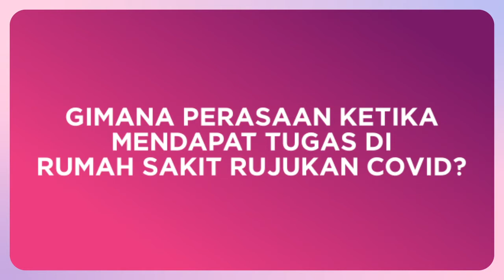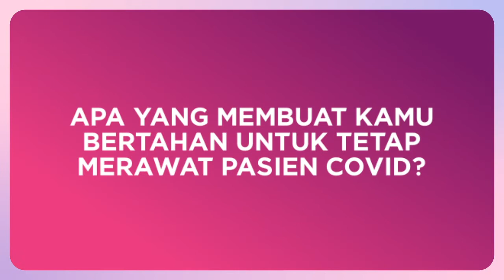AskTheExpert Inspirasi Kartini - Tenaga Kesehatan Pahlawan Covid - 19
Dalam rangka Hari Kartini, Sisternet menghadirkan AskTheExpert Inspirasi Kartini "Tenaga Kesehatan Pahlawan Covid-19". Di masa pandemi ini, kita tidak boleh melupakan jasa-jasa para tenaga kesehatan yang berjuang untuk menyembuhkan para pasien covid.

Yuk simak bagaimana cerita @irenehasugian , seorang perawat di Rumah Sakit Rujukan Covid mengenai pengalamannya selama bertugas. Lalu, apa yang bisa kita lakukan untuk membantu para tenaga kesehatan ini? Yuk tonton kisah selengkapnya di video ini!